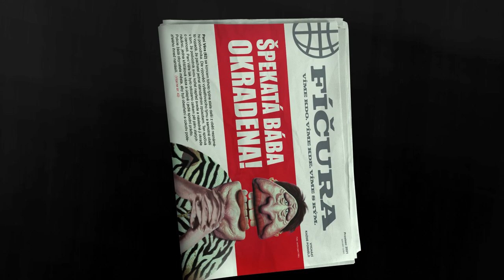Dobré ráno, Věro! (2022) CZ Dabing HD Trailer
Krátkometrážní film Matouše Kalety.

Animovaný snímek vypráví příběh Věry — šedesátileté prodavačky v uzenářství, jenž trpí obsedantně kompulzivní poruchou. Denně tak bojuje s vlastním mozkem, který jí neúnavně podsouvá různé katastrofické scénáře. Ovšem jednoho obzvláště hektického rána se stane něco nečekaného — na sídlišti se zjeví neznámý kriminálník. Věra tak musí čelit bizarním okolnostem a nepřijít při tom o svou práci. Povede se jí to?